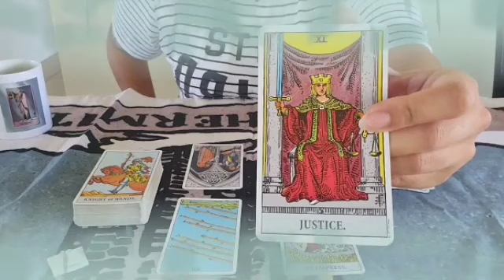برج الاسد ♌ ندم ورجوع واعتذار😔إنسحاب طرف ثالث👌ستحتفل قريبا♥️👰